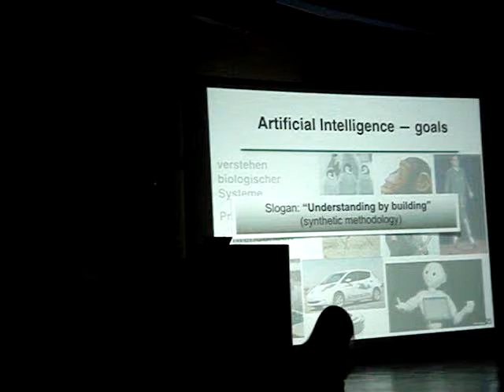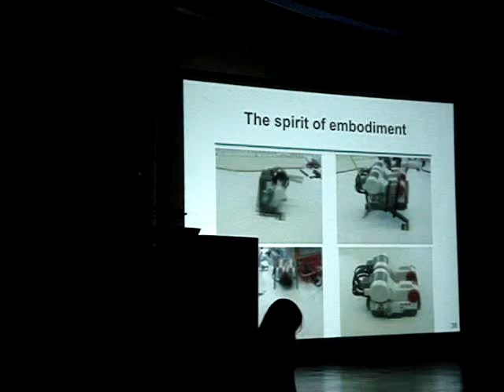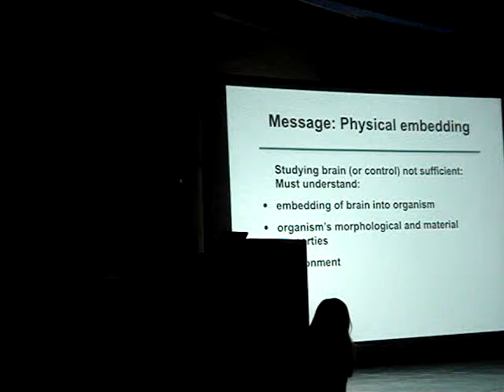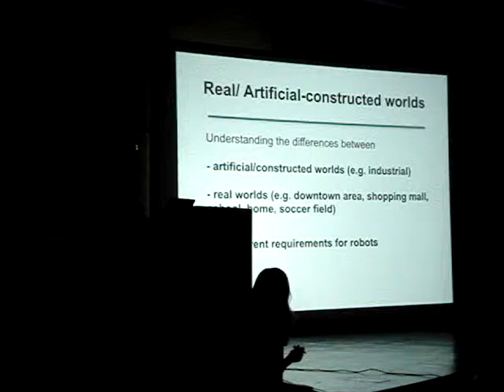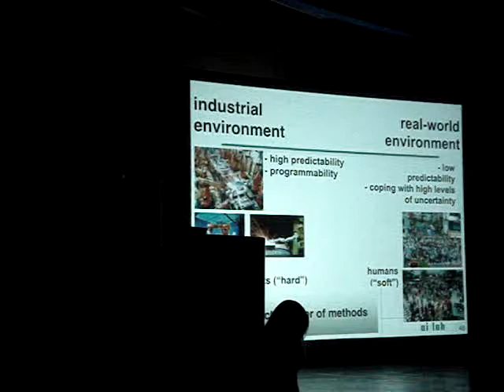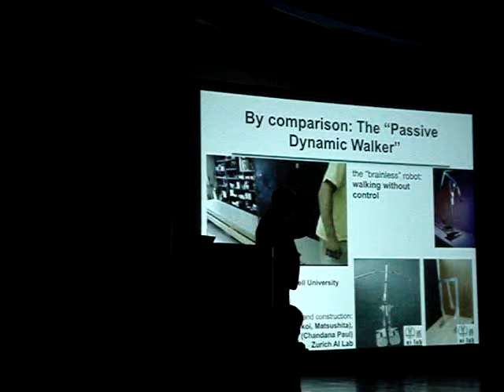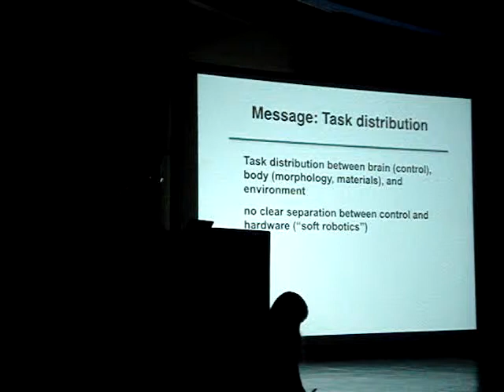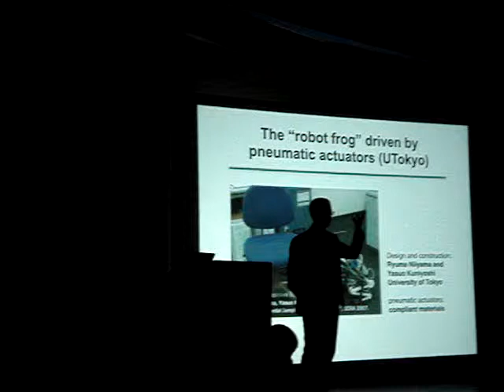Rolf Pfeifer-Talk at UBA. Soft Robotics. Part2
Researchers from robotics and artificial intelligence increasingly agree that ideas from biology and self-organization can strongly benefit the design of autonomous robots. Biological organisms which are for the better part built from soft materials, have evolved to perform and survive in a world characterized by rapid changes, high uncertainty, indefinite richness, and limited availability of information. The term "Soft Robotics" designates a new generation of robots capable of functioning in the real world by capitalizing on "soft" designs at various levels: surface (skin), movement mechanisms (muscles, tendons), and interaction with other agents (smooth, friendly interaction). Industrial robots, in contrast, operate in highly controlled environments with no or very little uncertainty. By "outsourcing" functionality to morphological and material characteristics - e.g. to the elasticity of the muscle-tendon system - the distinction between control and controlled, which is at the heart of manufacturing and control theory, breaks down and entirely new concepts will be required. In this lecture I will argue that the next generation of intelligent machines – robots – will be of the “soft” kind and I will explore the theoretical and practical implications, whose importance can hardly be over-estimated. I will be showing many examples and case studies from biology and engineering. In particular I will be introducing the tendon-driven “soft” robot “Roboy” and conclude with some “lessons learned” and trends in robotics.